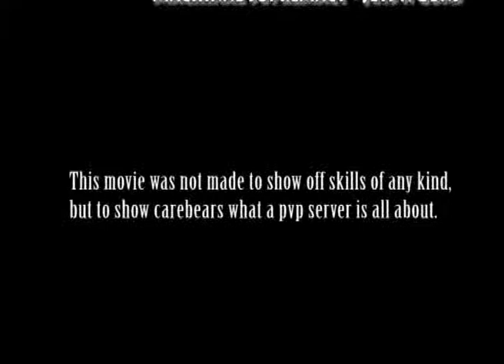Kouggoesgank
World of Warcraft Vanilla Priest PvP